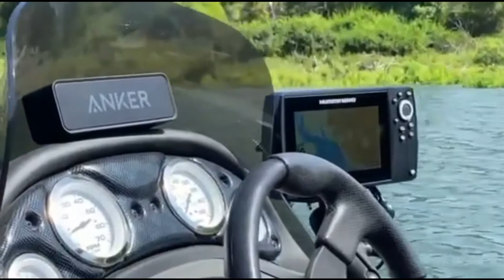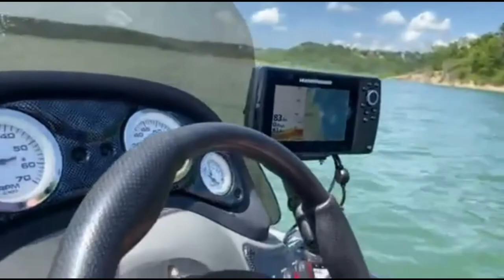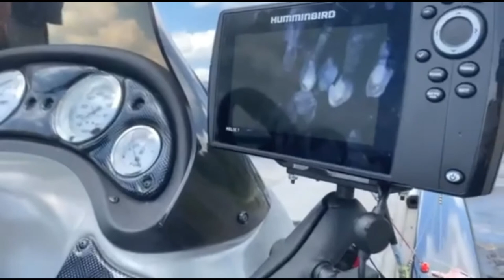Lake Belton and we saw a beautiful waterfall! | DR-S FAMILY VLOGS #61